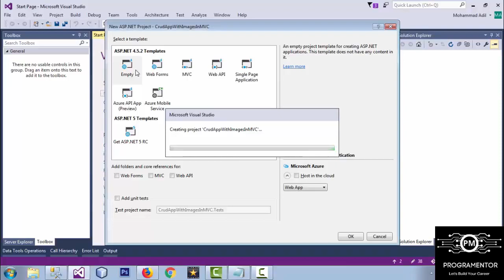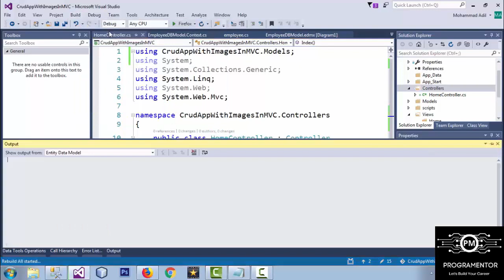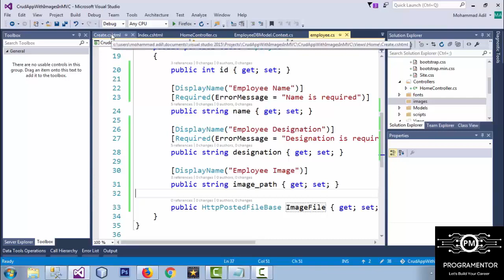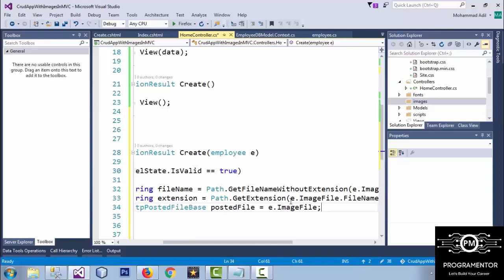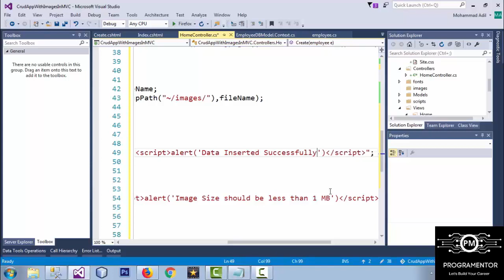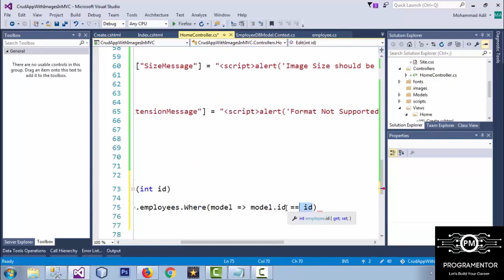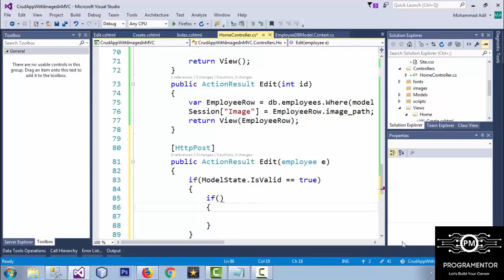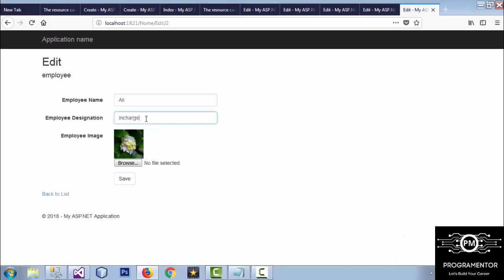44 | Creating CRUD App With Images In ASP.NET MVC | Image CRUD In ASP.NET MVC | Part-1 (Hindi/Urdu)